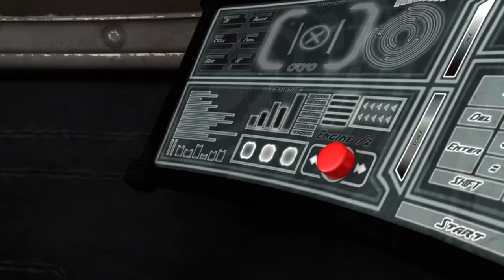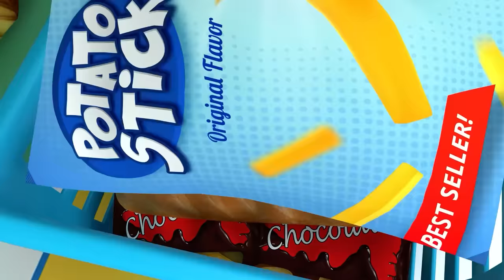Baby Police Chase Thief | Little Policeman + Wheels on the Bus | More Nursery Rhymes & Kids Songs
Lyric:

(Verse 1)
In a town not so far,
Kids laugh, play, like a star.
Police keep us safe all day,
Wearing uniforms, okay?

(Verse 2)
Doctor's smile, kind and sweet,
Fixes you from head to feet.
Caring for big and small,
You stand tall, feeling tall.

(Verse 3)
Teacher helps us, step by step,
Learning things, no need to fret.
ABCs and numbers true,
Dreaming big, thanks to you.

(Verse 4)
Police cars, lights blink,
Cross the street, they help us think.
Stay safe with their aid,
Their job, they never trade.

(Verse 5)
Doctors make us feel right,
Listen to coughs, day and night.
Medicine and care they bring,
Healthy and happy, they sing.

(Verse 6)
Teachers guide us every day,
Learning, growing in every way.
Books and lessons, full of fun,
Curiosity, a race we've won.

(Verse 7)
Police are brave, no fear,
Keeping the peace, year after year.
Badges shining, standing tall,
Justice for all, that's their call.

(Verse 8)
Doctors work with a caring hand,
Making us well in the land.
Stethoscopes, gentle and true,
Helping us, me and you.

(Verse 9)
Teachers help us, one by one,
Learning, growing, having fun.
Reaching goals, hand in hand,
Making us understand.

(Verse 10)
Police, doctors, teachers, oh my,
Making the world soar high.
Doing their best, it's true,
Thanks to them, and thanks to you.

(Verse 11)
So let's cheer, hip hooray,
For them, we smile today.
Police, doctor, teacher, cheer,
Thanks for being here, so near.